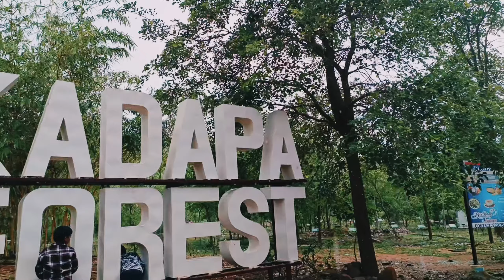Palakonda waterfalls |Shaik Tabbasum Official